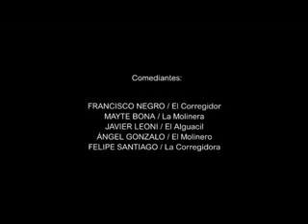El Sombrero de Tres Picos.mpeg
MORFEO TEATRO CLÁSICO tiene el gusto de presentar un proyecto de puesta en escena sobre la inmortal obra del siglo XIX y del literato Pedro Antonio de Alarcón, basada en el conocido romance de la molinera y el corregidor, asimilado por la cultura popular en muchas variantes y por toda la geografía española.